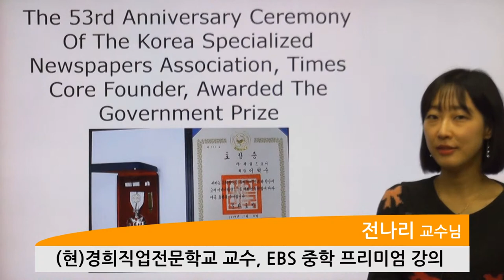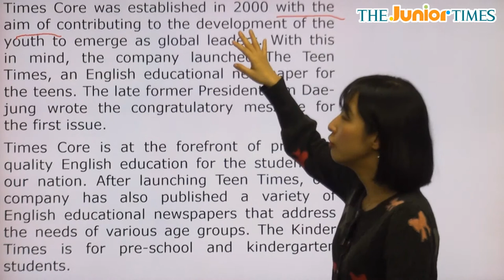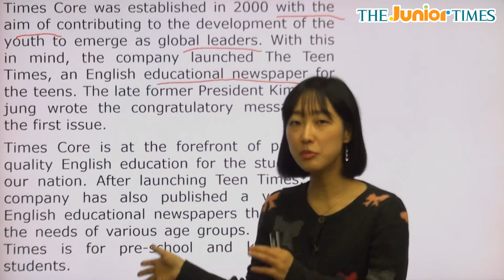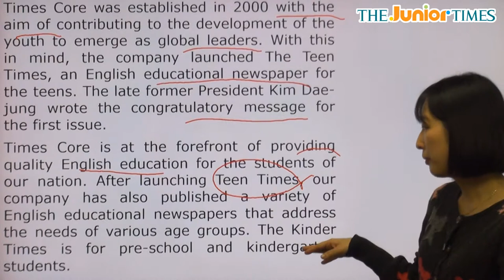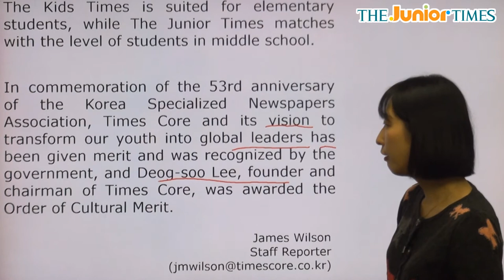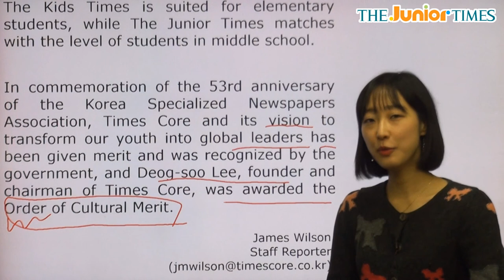The 53rd Anniversary Ceremony... - 전나리 선생님과 함께 하는 Hot Issue 동영상 강의 ( The Junior Times - No.707 )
타임즈코어 발행인, 정부포상 시상